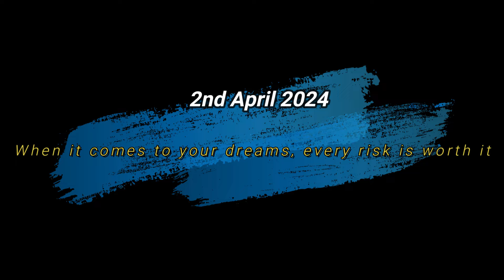Jimny vs Gypsy | Extreme Snow Test | Jimny leni padegi 😱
Hey guys